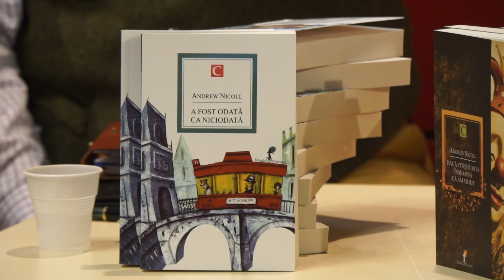sony a5100 andrew nicoll gaudeamus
Scriitorul Andrew Nicoll - Gaudeamus 2014, Romexpo Bucuresti
Sony A5100 + Sony A5100 Sony 18-200mm f/3.5-6.3 OSS LE (E-Mount), hand held, 1/50, 25p